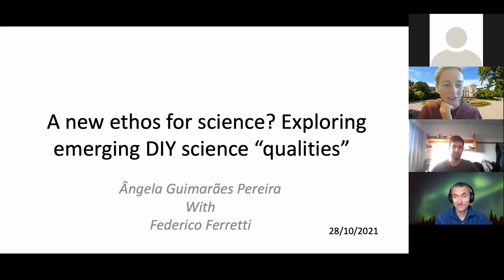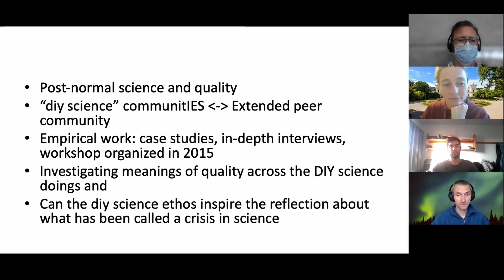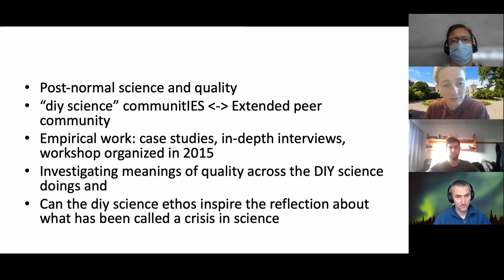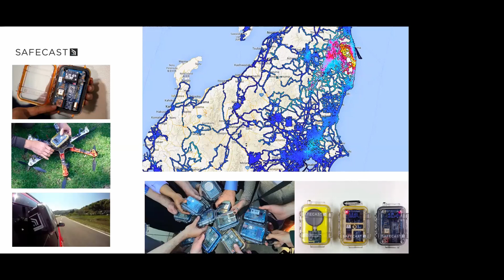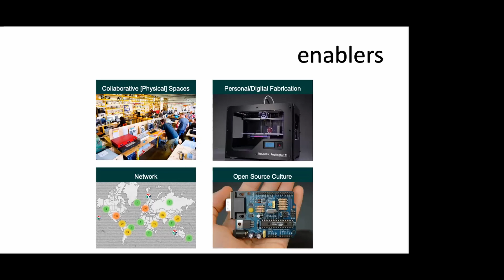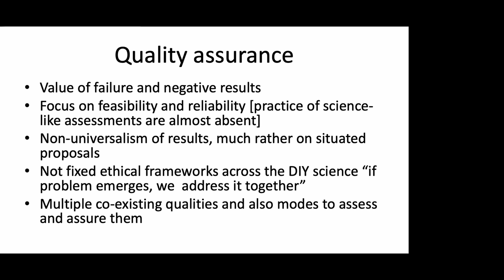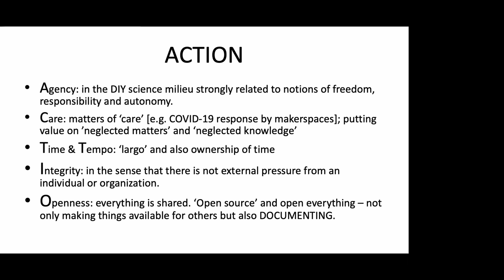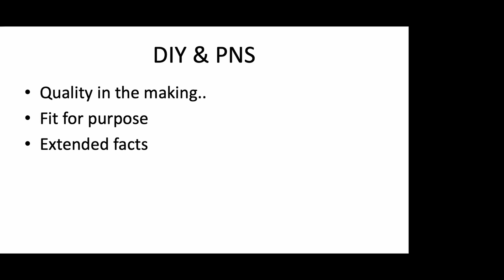Post-Normal takes on Science, Technology, and Policy for Sustainability #3 - Ângela Pereira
Ângela Guimarães Pereira, an honorary professor in Techno-Anthropology presents a research paper called "A new ethos for science? Exploring emerging DIY science “qualities”", to the Special Interest Group about how "Post-Normal takes on Science, Technology, and Policy for Sustainability".